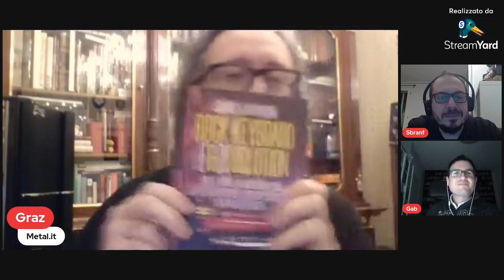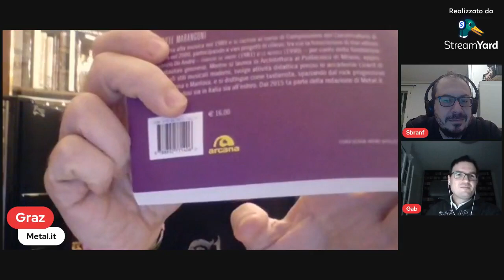Diretta ANTISANREMO 2023 - quarta serata! (da FB)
Abbonati a questo canale per accedere ai vantaggi e supportarlo!

𝗔𝗻𝗰𝗵𝗲 𝗶𝗻 𝗾𝘂𝗲𝘀𝘁𝗼 𝗰𝗮𝘀𝗼 𝗿𝗶𝗽𝗿𝗼𝗽𝗼𝗻𝗶𝗮𝗺𝗼 𝗽𝗲𝗿 𝘁𝘂𝘁𝘁𝗶 𝗶 𝗻𝗼𝘀𝘁𝗿𝗶 𝗹𝗲𝘁𝘁𝗼𝗿𝗶 𝗲 𝗳𝗼𝗹𝗹𝗼𝘄𝗲𝗿 𝘀𝘂 𝗬𝗼𝘂𝘁𝘂𝗯𝗲 𝗹𝗮 𝗱𝗶𝗿𝗲𝘁𝘁𝗮 𝗱𝗲𝗹𝗹𝗮 𝗾𝘂𝗮𝗿𝘁𝗮 𝘀𝗲𝗿𝗮𝘁𝗮 𝗮𝘃𝘃𝗲𝗻𝘂𝘁𝗮 𝘃𝗲𝗻𝗲𝗿𝗱𝗶̀ 𝟭𝟬 𝗳𝗲𝗯𝗯𝗿𝗮𝗶𝗼 𝟮𝟬𝟮𝟯 𝘀𝘂 𝗙𝗮𝗰𝗲𝗯𝗼𝗼𝗸 𝗶𝗻 𝗰𝗼𝗺𝗽𝗮𝗴𝗻𝗶𝗮 𝗱𝗶 𝗦𝗯𝗿𝗮𝗻𝗳 𝗲 𝗚𝗮𝗯: 𝗽𝘂𝗻𝘁𝗮𝘁𝗮 𝗱𝗲𝗱𝗶𝗰𝗮𝘁𝗮 𝗶𝗻 𝗽𝗮𝗿𝘁𝗶𝗰𝗼𝗹𝗮𝗿 𝗺𝗼𝗱𝗼 𝗮𝗶 𝘁𝗮𝘀𝘁𝗶𝗲𝗿𝗶𝘀𝘁𝗶 𝗿𝗼𝗰𝗸/𝗺𝗲𝘁𝗮𝗹 𝗲𝗱 𝗮𝗹𝗹𝗮 𝘀𝘁𝗮𝗺𝗽𝗮 𝗵𝗲𝗮𝘃𝘆 𝗺𝗲𝘁𝗮𝗹 𝗶𝘁𝗮𝗹𝗶𝗮𝗻𝗮 (𝗿𝗶𝘃𝗶𝘀𝘁𝗲 𝘀𝘁𝗼𝗿𝗶𝗰𝗵𝗲 𝗲𝗱 𝗮𝘁𝘁𝘂𝗮𝗹𝗶).
𝗚𝗿𝗮𝘇𝗶𝗲 𝗱𝗮𝘃𝘃𝗲𝗿𝗼 𝗽𝗲𝗿 𝘁𝘂𝘁𝘁𝗼 𝗶𝗹 𝘃𝗼𝘀𝘁𝗿𝗼 𝗮𝗳𝗳𝗲𝘁𝘁𝗼!

⚒ 𝗗𝗜𝗥𝗘𝗧𝗧𝗔 𝗔𝗡𝗧𝗜𝗦𝗔𝗡𝗥𝗘𝗠𝗢 - 𝗤𝗨𝗔𝗥𝗧𝗔 𝗦𝗘𝗥𝗔𝗧𝗔 ⚒
Proseguono imperterrite le nostre live che state seguendo con incredibili numeri e grandissimo affetto nonostante il nostro continuo peregrinare tra una piattaforma e l'altra: dopo Youtube, Twitch ed Instagram, per la quarta serata approdiamo qui su 𝗙𝗮𝗰𝗲𝗯𝗼𝗼𝗸, sulla nostra amata pagina!
Se volete, ci vediamo 𝘀𝘁𝗮𝘀𝗲𝗿𝗮 come sempre puntuali alle 𝗼𝗿𝗲 𝟮𝟮!